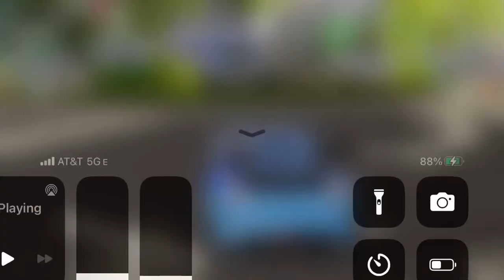CarX Street starting D United accidentally finished the first one before recording this vid.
Here’s the first part of the D United Club on CarX Street I accidentally did the 1st race of them before recording this as I’m still at Work the second drift in the vid has a lot of fails with both my D United 370Z and D United 90’s NSX. This is with the stock Tunes, no tuning done just Performance Upgrades. The first two drift races where easier then i thought. Didn’t even have to get my skill circle to give me the red bonuses well not many. Some tho.